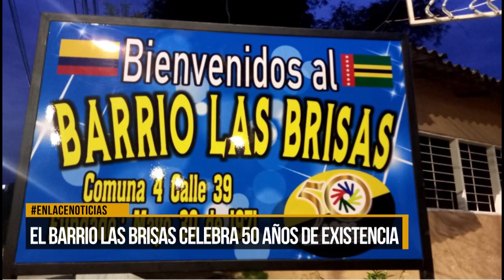El barrio Brisas celebra cincuenta años de existencia